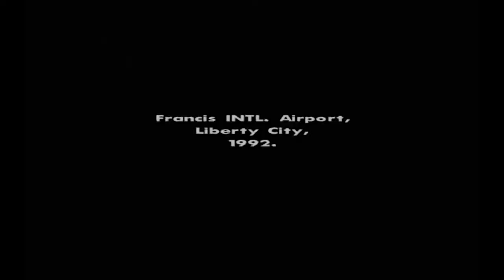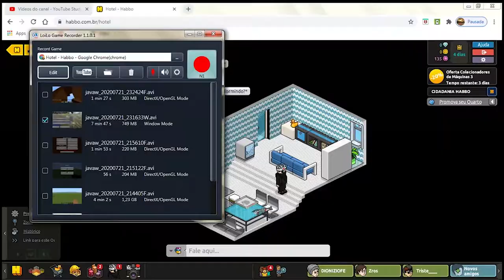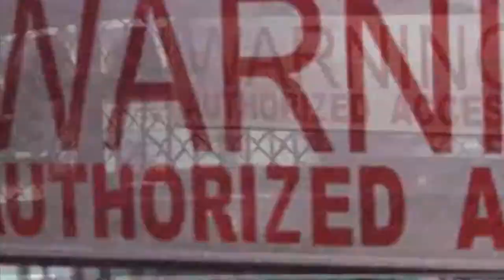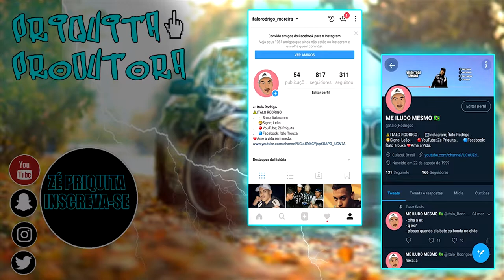JOGOS QUE TODO MUNDO DEVE TER JOGADO NO PC!